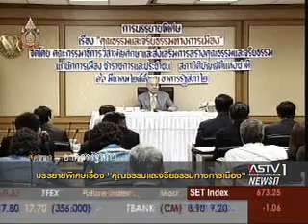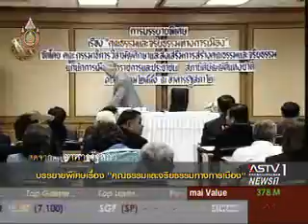คุณธรรมและจริยธรรมทางการเมือง - อานันท์ (6)